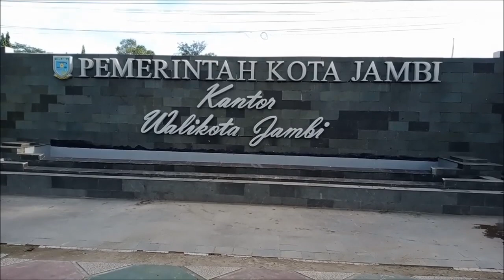WARGA RELA ANTRI DEMI 1 KG DAGING BEKU MURAH. RP. 80.000.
Perum Bulog Kanwil Jambi dan TPID Kota Jambi menggelar Pasar Murah Daging Kerbau Beku Per 1 Kg Rp. 80.000,- di Kawasan Tugu Keris Siginjai Kota Jambi Jum'at 22 April 2022 buka pukul 08.00 WIB.

Antusias warga begitu tinggi memanfaatkan momen ini. Salwin Channel juga ikut serta antri dan merasakan keasyikan membaur bersama 'Mak-mak' dan bapak-bapak demi sekilo daging murah. Yuk tonton videonya...!